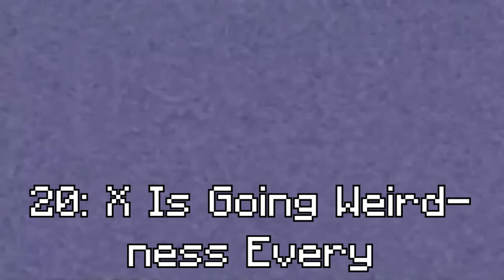Archive - Wall Of Klaalk Effects (Sponsored by Gummy Bear - Rhythm Is A Dancer Effects)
-- Archive details --
Original upload date: March 24, 2021
View count: 3,582 views
Like-Dislike ratio: 20-4